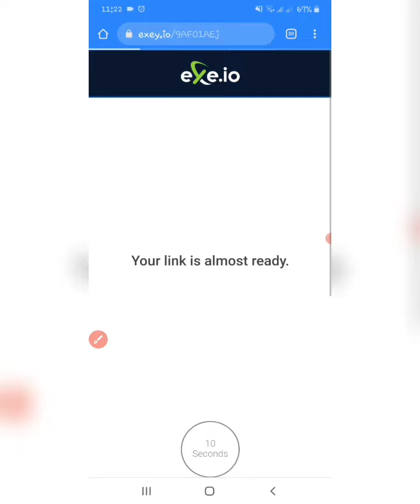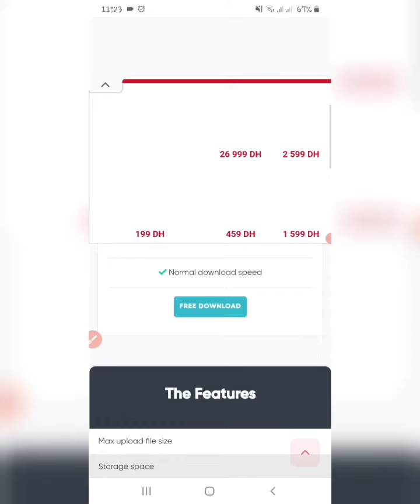❤🔥 ViP betting Tips Analyst ❤❤🔥 | تطبيق لتحليل مباريات